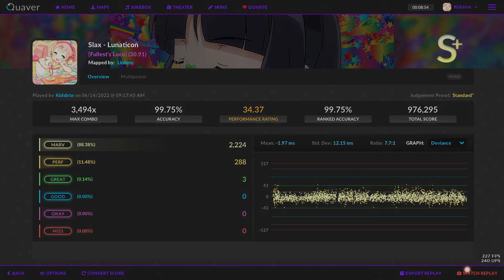Quaver | Slax - Lunaticon | 99.75% | FC | 34.37 PR